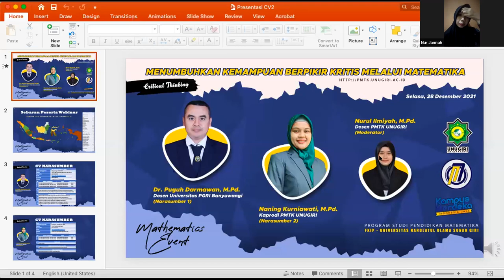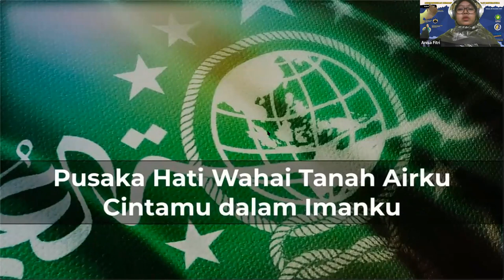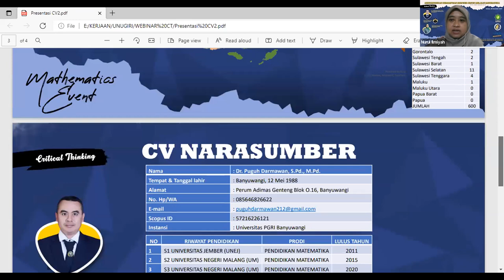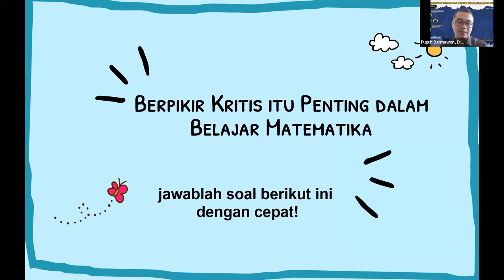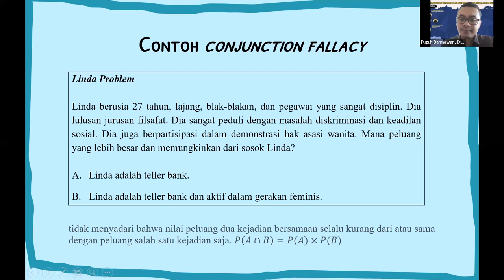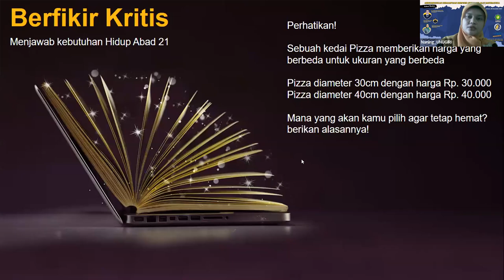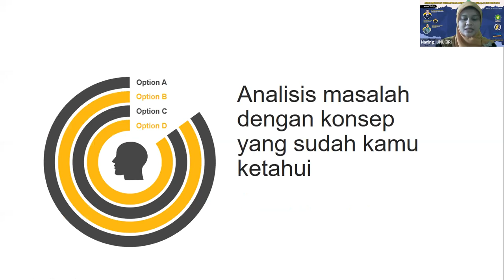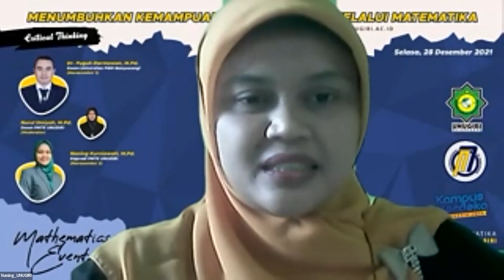Webinar Critical Thinking - Menumbuhkan Kemampuan Berfikir Kritis Melalui Matematika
Program Studi Pendidikan Matematika
Universitas Nahdlatul Ulama Sunan Giri
Narasumber 1 : Dr. Puguh Darmawan, M.Pd.
Narasumber 2 : Naning Kurniawati, M.Pd.